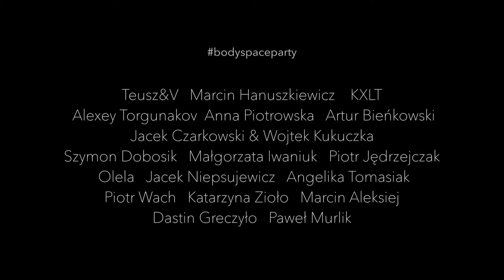BodySpaceParty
7/05/2016
Przyprowadź siebie i swoje ciało!

Całonocny alternatywny event ruszony, gdzie artyści różnych dyscyplin dzielili się swoją sztuką w kreowanej przestrzeni. BODY SPACE party odbył się w unikalnych przestrzeniach zabytkowej kopalni ROZBARK. Przestrzeń przeobrażona została przez artystów, a goście swobodnie mogli się po niej poruszać i bawić. Około 20 artystów różnych dziedzin sztuki spotkało się wspólnie, aby wykreować doświadczenie totalne i cielesne!
Zmiana perspektywy, odkrywanie czegoś nowego!

MUZYKA!

Jacek Czarkowski & Wojtek Kukuczka
Dobosik
Iwaniuk
Jędrzejczak
Niepsujewicz
Zioło

LIGHT DESIGN
Aleksiej
Greczyło
Murlik

07/05/2016 21:00 - 04:00 15 pln
Bytomski Teatr Tańca u Ruchu Rozbark, ul. Kilara 29 Bytom przystanek - kopalnia Rozbark